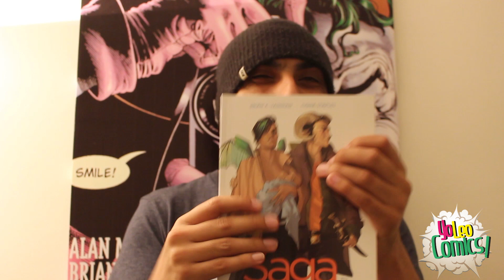Los mejores cómics del mundo: Saga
Yo Leo Cómics te cuenta sobre un amor que parece imposible en medio de una guerra. Saga es una serie de cómic space opera épico/fantástico escrito por Brian K. Vaughan e ilustrado por Fiona Staples de Image Comics.